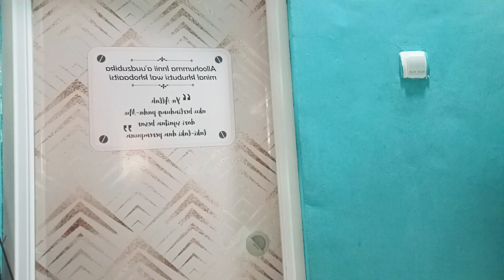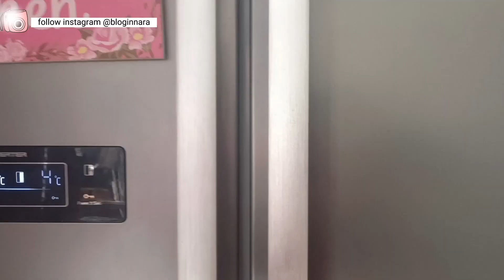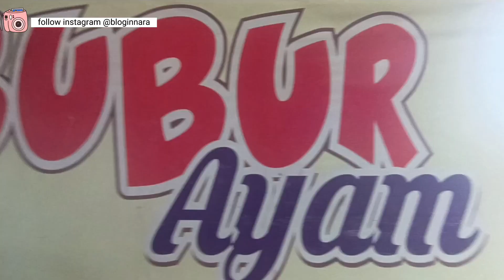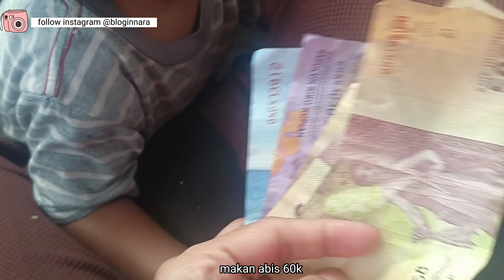PERDANA KEPASAR LAGI, PARAH 190 RIBU DAPET APAAN AJA COBA ? Lebaran sayur mayur pada naik ga?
perdana kepasar lagi after lebaran.
harga sayur mayur pada nik ga nih?